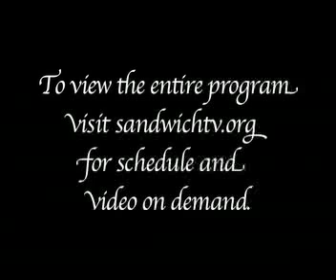Titcomb's Bookshop presents Alan Khazei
A preview of author Alan Khazei speaking at Sandwich, MA Town Hall. for schedule and video on demand.